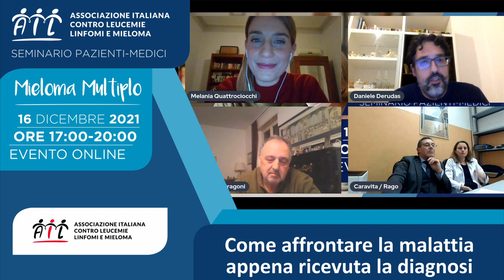Come affrontare la malattia appena ricevuta la diagnosi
Senti le risposte dei medici alle domande dei partecipanti durante l’incontro online online sul Mieloma.